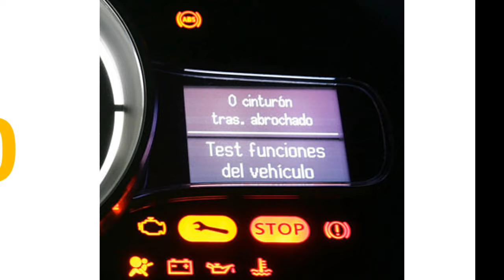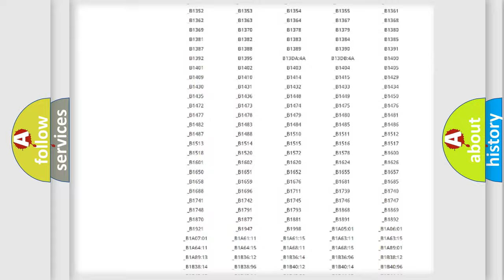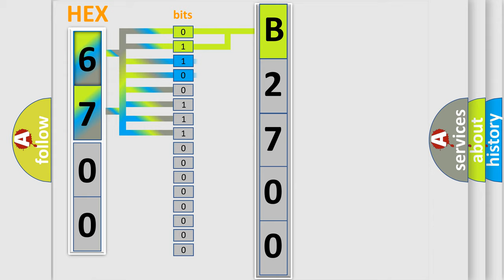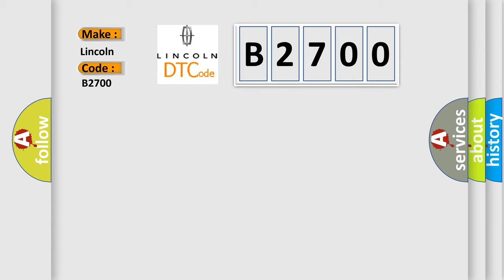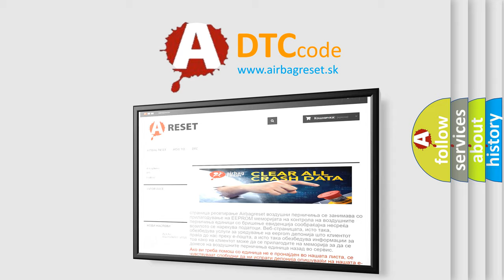DTC Lincoln B2700 Short Explanation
Contents:
0:21 Basic DTC analysis according to OBD2 protocol standard.
1:48 Insight into programming
2:58 A diagnostically understandable description of the Diagnostic Trouble Code
3:05 Basic error definition

Make:
Lincoln
Code:
B2700
Definition:
HO2S Heater (Bank 1 Sensor 2) Circuit Low Input
Description:
Engine started,battery voltage must be at least 11.5v,all electrical components must be off,the ground between the engine and the chassis must be well connected,the exhaust system must be properly sealed between the catalytic converter and the cylinder head,the coolant temperature must be 80 degrees Celsius,and the oxygen sensor heater for oxygen sensor before the catalytic converter must be properly functioning.The DME detected the HO2S signal was in a negative voltage range referred to as "character shift downward".This code sets when the HO2S signal remains in a low state.In effect,it does not switch properly in the closed loop operation.The HO2S (before the three-way catalytic converter) has a short circuit to ground that has lasted longer than 200 seconds.
Cause:
 HO2S is contaminated (due to presence of silicone in fuel) HO2S signal and ground circuit wires crossed in wiring harness HO2S signal circuit is shorted to sensor or chassis ground HO2S element has failed (internal short condition)